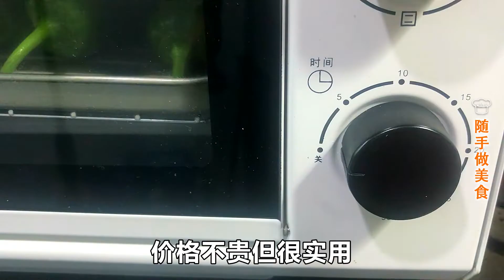湖南特色“辣椒皮蛋”不要忽略這一步，香辣且皮蛋入味，吃完讓你上癮！ 【隨手做美食】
大家都知道，湖南人無辣不歡，而這道擂辣椒皮蛋更是符合了湖南人在飲食方面的喜好，辣得恰到好處，辣椒辛辣入口，大蒜的香味撲鼻，化在舌尖就是美的享受！還說什麼呢，趕快跟著奶爸一起學著做吧！特別簡單哦，喜好吃辣的小伙伴不妨嘗試一下！

美食就在你身邊，傳遞美味，享受健康生活。